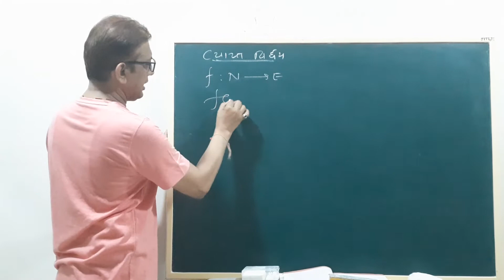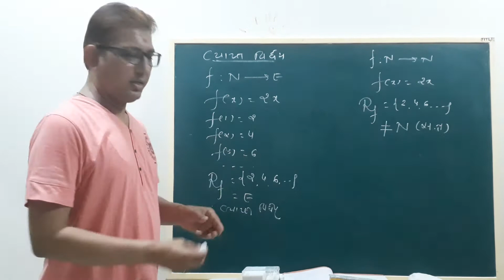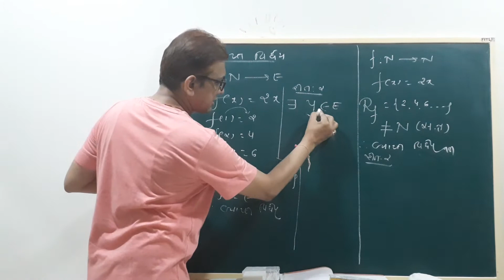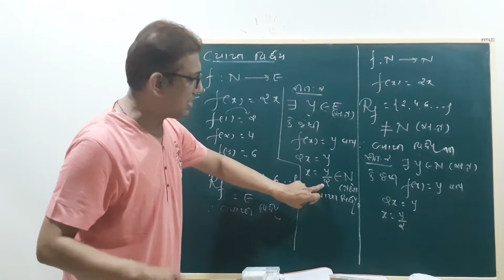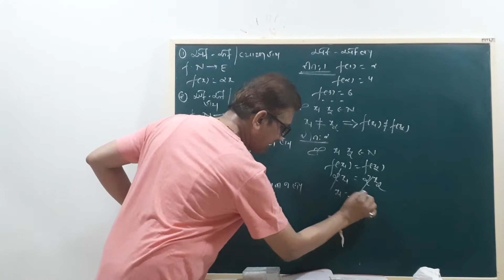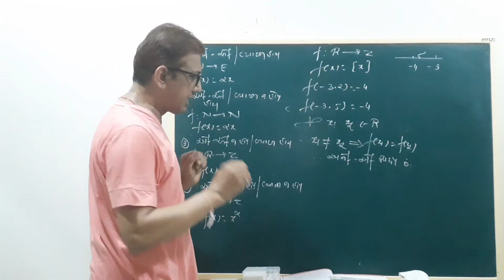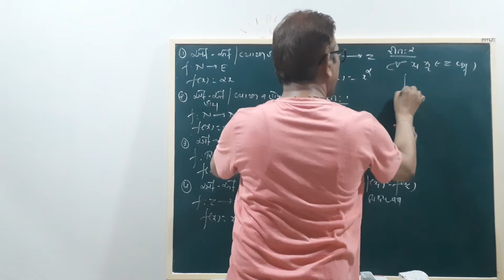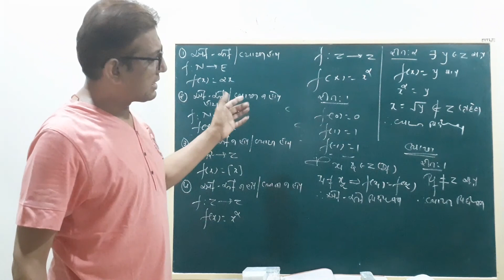ધોરણ :12 વિજ્ઞાન પ્રવાહ ગુજ. બોર્ડ. (ગુજ. માધ્યમ) ગણિત : પ્રકરણ :1(વિડિઓ લેકચર :3)